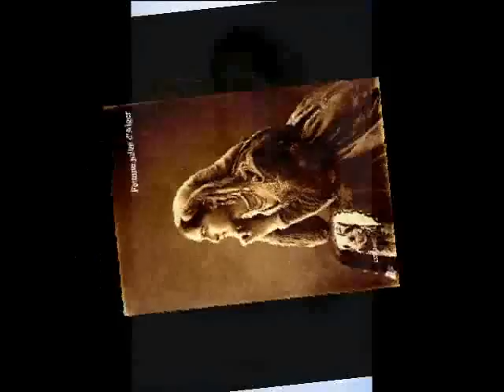Les Juifs d'Algérie يهود الجزائر יהודי אלג'יריה .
Les Juifs sont venus en Algérie il y'a 2000 ans. A travers les âges ils ont formé une communauté, inséparable du peuple Algérien, qu'on retrouve disséminée dans toutes les régions de ce pays. Au Moyen âge, la Reconquista  a chassé d'Espagne, un nombre impressionnant  de Juifs et de Morisques  qui se sont réfugies sur cette terre hospitalière d'Algérie. Ils s'installèrent dans les grandes villes ou ils avaient leurs propres quartiers  notamment à Alger, Oran, Constantine, Tlemcen et se mêlant aussi aux juifs autochtones de Bousaada, Laghouat, Ghardaïa et même à ceux qui étaient au fin fond du Sahara comme  Tamantit ou Béchar. D'autres juifs, ceux de Livourne en particulier s'établirent  à Alger durant la période Ottomane et s'occupèrent du négoce et du commerce. C'est avec le décret Crémieux des années 1870 qu'une fracture importante  s'était opérée entre les Juifs qui devinrent Français et le reste des "Indigènes". La Guerre de Libération Nationale et la propagande du retour en terre promise prônée par l'Etat Hébreux  sonnèrent le glas de la présence millénaire des Juifs en Algérie. Beaucoup d'entre eux partirent en France et d'autres en Israël. Ceux qui restèrent et ils sont peu, se sentent tout simplement Algériens.